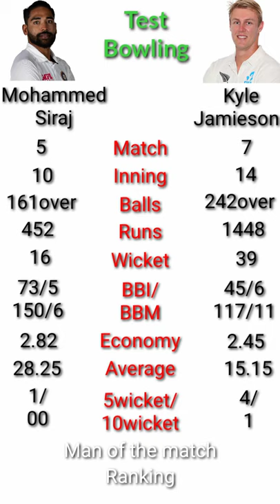Mohammed siraj vs kyle jamieson bowling comparison